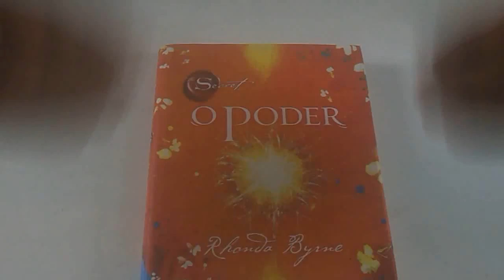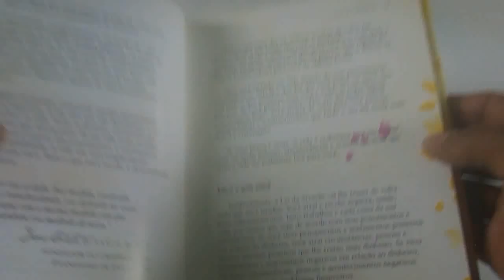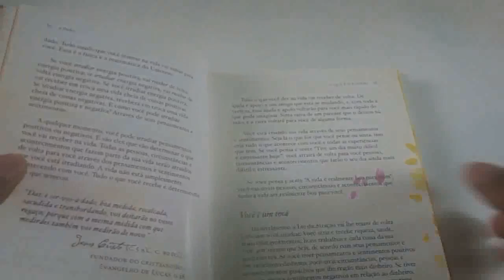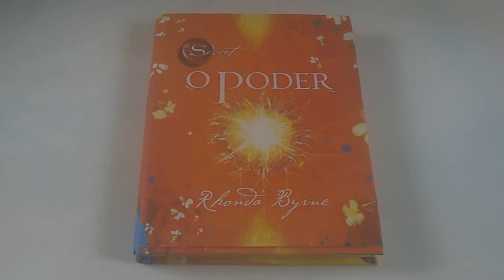Resenhas de livros